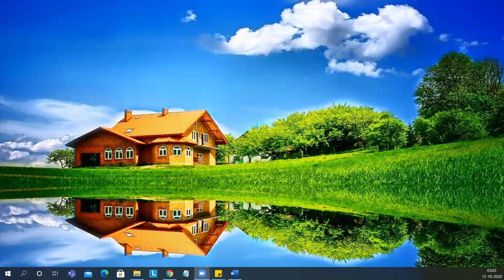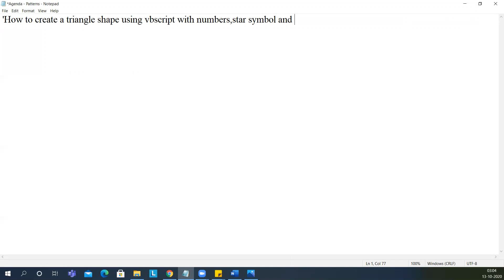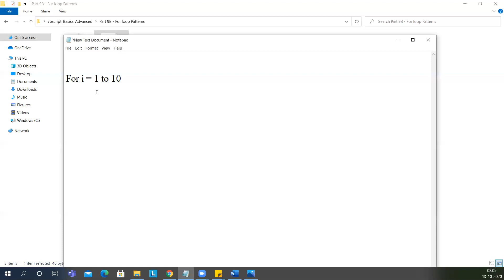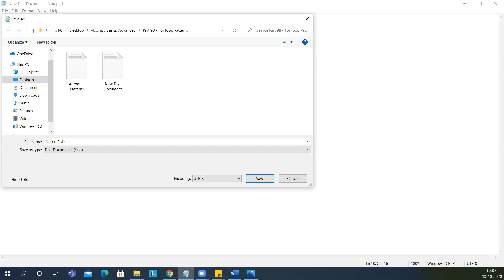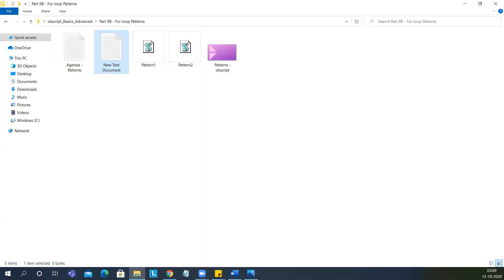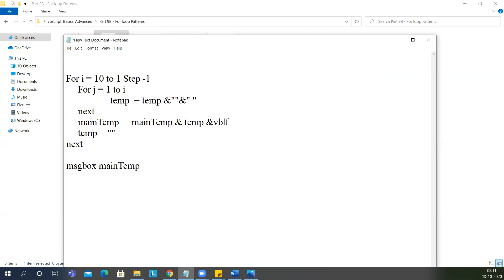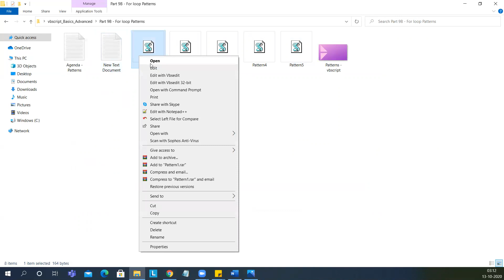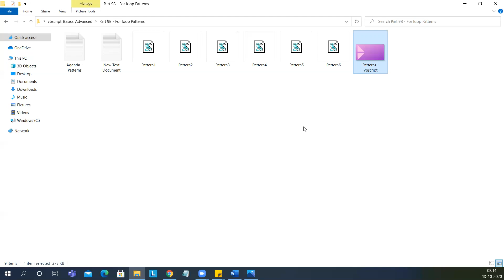PATTERN PROGRAMMING USING FOR LOOPS | FOR LOOP PATTERNS | PRINTING PATTERNS PATTERN PROGRAM VBSCRIPT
In this video we have covered  two types of patterns. (RIGHT ANGLE TRIANGLE AND INVERSE RIGHT ANGLED TRIANGLE). I will put the code below for you guys to refer.

Pattern 1: Numbers(1-10) Right angled shaped

     For j = 1 to i
 temp  = temp & j&" "
     next
     mainTemp  = mainTemp & temp &vblf
     temp = ""
next

msgbox mainTemp

Pattern 2: Numbers(1-10) Inverse Right angled shaped

For i = 10 to 1 Step -1
 temp  = temp & j&" "
     next
     temp = ""
next

msgbox mainTemp

Pattern 3: Only Numbers "1" Right angled shaped

 temp  = temp &"1"&" "
     next
     temp = ""
next

msgbox mainTemp

Pattern 4:  Only Number "1" Inverse Right angled shaped

 temp  = temp &"1"&" "
     next
     temp = ""
next

msgbox mainTemp

Pattern 5:  Only "*" symbol Inverse Right angled shaped

 temp  = temp &"1"&" "
     next
     temp = ""
next

msgbox mainTemp

Pattern 6: Only symbol "*" Right angled shaped

 temp  = temp &"1"&" "
     next
     temp = ""
next

msgbox mainTemp

Pattern programming using for loops
Printing triangle patterns
Printing Patterns
for loop patterns